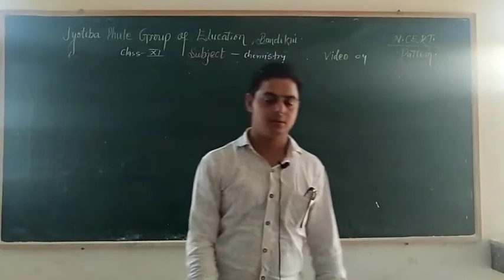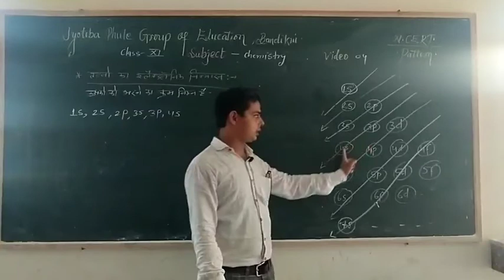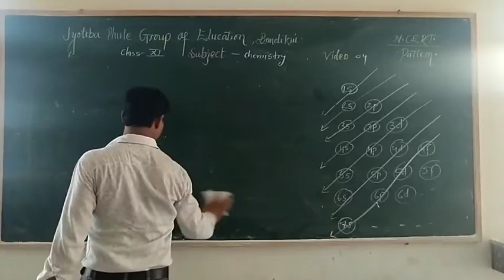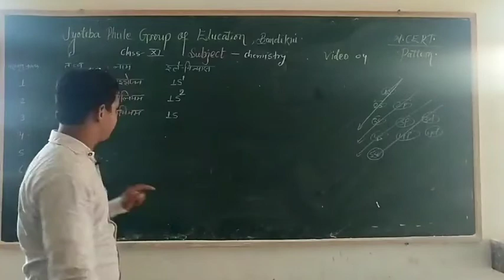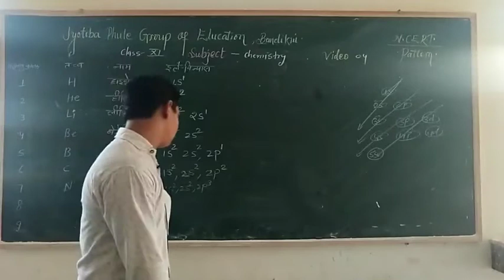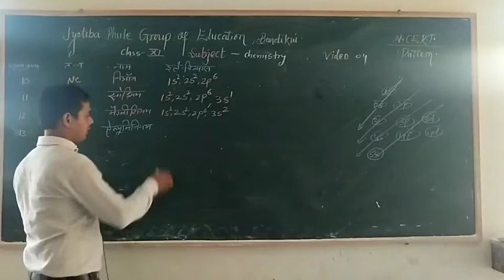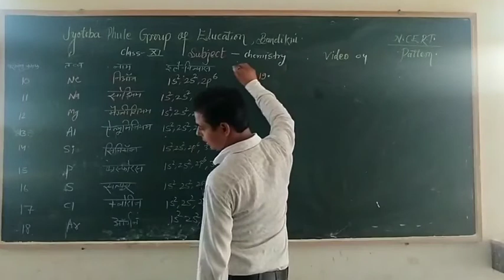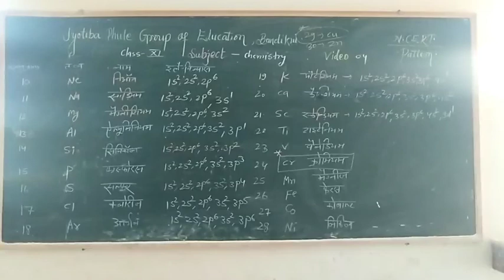chemistry class -11th chapter -1 (part -4)